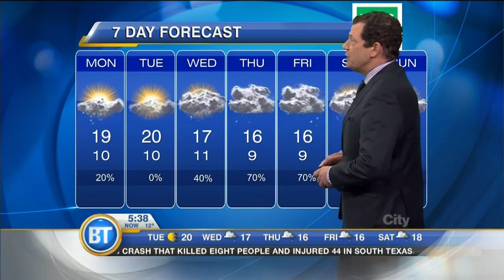Latest Forecast: May 16th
Overcast today with sunny breaks in the afternoon, high of 19. Latest Forecast: May 16th